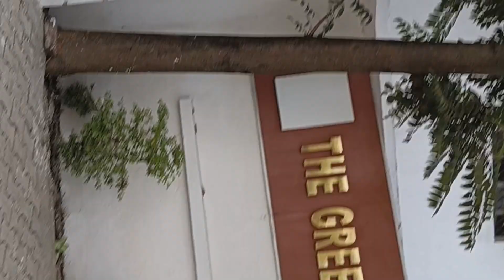aaj ka routine aapko batati hun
aaj ka routine ham batate Hai